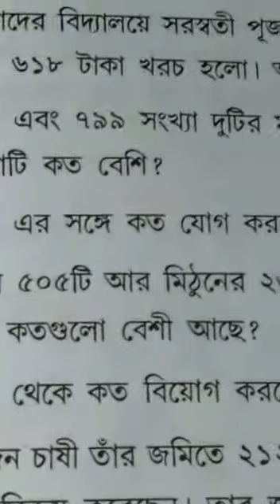ক্লাস ওয়ানের অঙ্কের ক্লাসে আজ শিখবো ২৮ / ২৯ পাতার বিয়োগ অঙ্কের বুদ্ধির অঙ্ক বা প্রশ্নের অঙ্ক ।